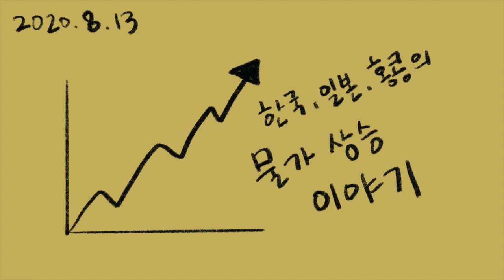한국 일본 홍콩의 물가 상승 이야기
제가 한국 일본 홍콩에서 느낀 물가 상승이야기와 함께 우리가 투자를 해야 하는 이유를 이야기합니다.